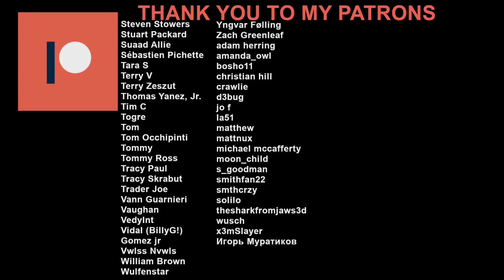The Pianist (2002) Reaction & Review! FIRST TIME WATCHING!!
The Pianist might have been the greatest survival story I have ever seen. The will to live and the perseverance of the human spirit is what drove Wladek Szpilman to survive. Adrien Brody’s was Oscar winning performance was well worth his effort. His acting was on another level. The direction by Roman Polanski was almost flawlessly executed along with the writing and the production end. This film will stay with me for a long, long time and just like Schindler’s List, I don’t think I can watch it again for quite some time. Thank you for the suggestions, guys, I needed to see this film and I highly recommend it for ever

0:00 Intro
1:47 The Film
27:12 The Review
37:00 Outro

My reaction and review to The Pianist (2002) for the first time. Hope you enjoy the video!